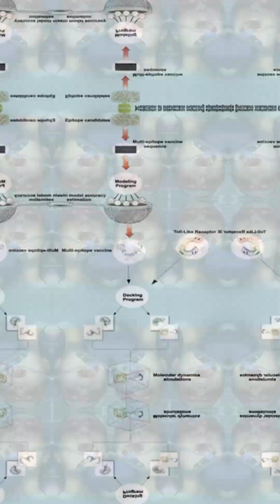“World’s First Ant-Cavity Vaccine!”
Imagine a world without cavities—it’s closer than you think! 🦷
Scientists are developing a subunit vaccine that targets the cavity-causing bacteria Streptococcus mutans using selected proteins like PAc and GTF. These antigens help train your immune system to block bacterial adhesion to your teeth! 💉✨

Still in animal trials, this vaccine could be a game-changer in oral health.
No drilling, no fillings—just immunity! 🙌